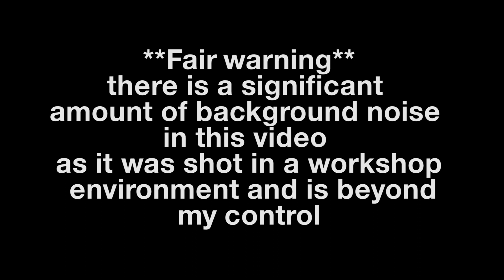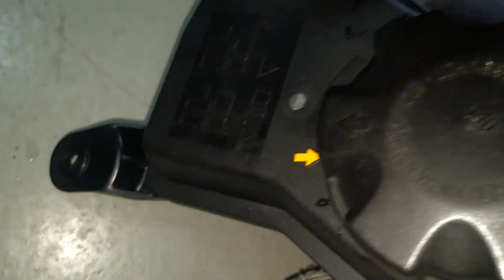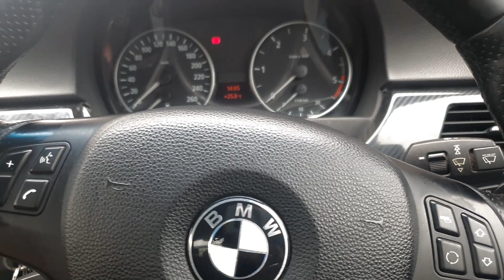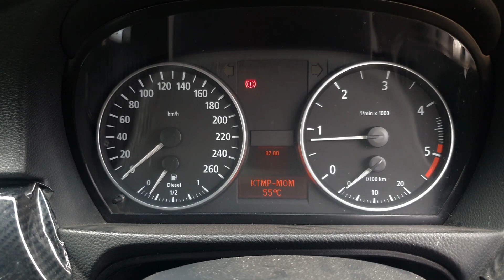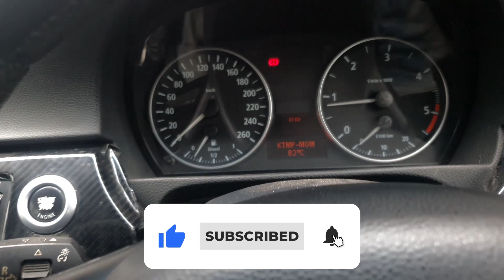BMW E90 coolant reservoir replacement & Thermostat | BMW E90 320d M47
In this step-by-step tutorial, you will learn how to replace the thermostat housing and expansion tank on a BMW E90 320d m47. If you're experiencing issues with your engine overheating or coolant leaks, this DIY repair can help you save money and avoid costly trips to the mechanic. We'll guide you through the entire process, from removing the old parts to installing the new ones, so you can get your car running smoothly again. Please note that this video was shot in a workshop environment, so there may be some background noise. Follow along and learn how to replace your car's thermostat housing and expansion tank like a pro!

Expansion Tank (320D | 330D | 335D)

Thermostat M47

BMW E90 320d camo design Copywrited to Preshaan Briglall
00:00 Introduction
00:34 New Parts And Overview
02:58 Removal
04:54 Thermostat Housing
07:09 Expansion Tank
09:22 Installing new Parts
12:04 Bleeding The system
17:24 Outro